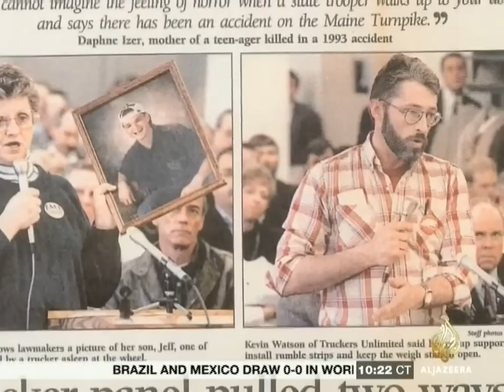ATA Defends Proposed Restart Changes on Al Jazeera America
In this June 17 telecast, ATA Spokesman Sean McNally defends proposed changes to the hours-of-service restart provisions aimed at reducing crash risk on our nation's highways.